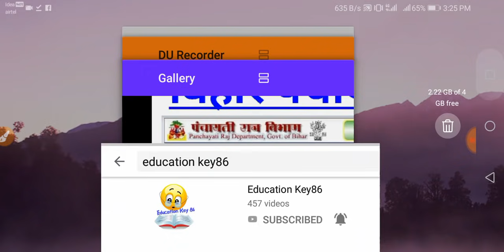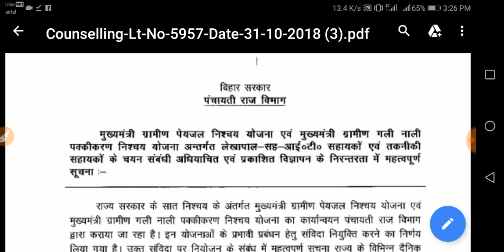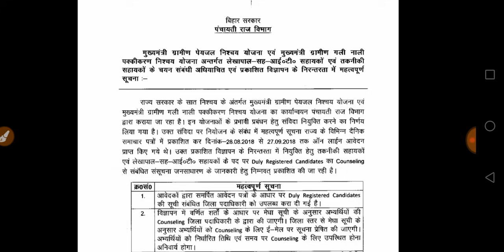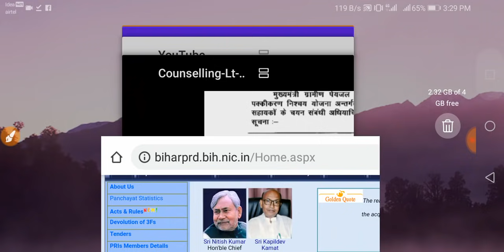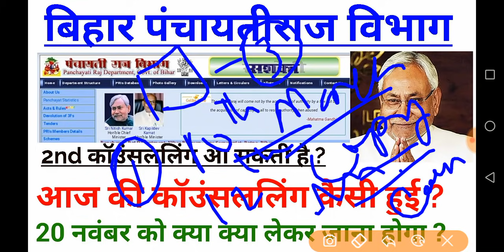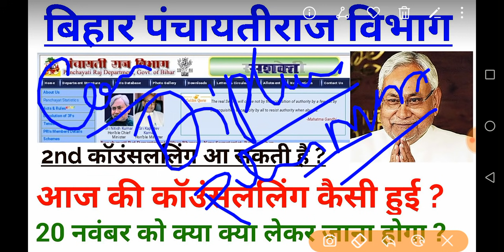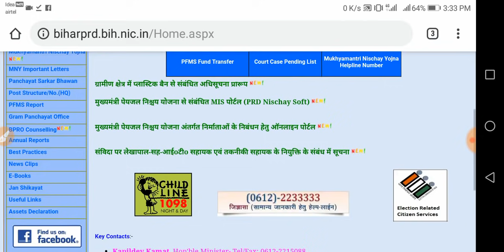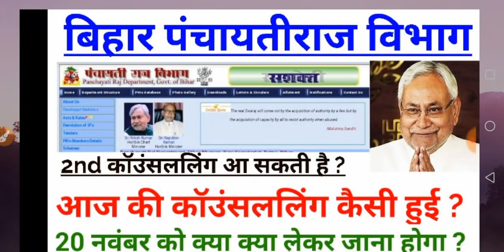आज हुई बिहार पंचायतीराज विभाग Technical Assistant counselling कैसी हुइ|20 नवम्बर को किसका है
नमस्कार मित्रो आपको अपने कोउन्सल्लिंग में ये दस्तावेज लेजाना अनिवार्य है
दस्तावेज :
1 दो पासपोर्ट साइज़ फोटो
2. 10th मार्कशीट
3.12th मार्कशीट
4.technical मार्कशीट
5.डिप्लोमा मार्कशीट
6.स्नातक मार्कशीट
7.स्नाक्तोकर मार्कशीट
8. जाती प्रमाण्पत्र
9.आचरण प्रमाण्पत्र
10. फाइल फोल्डर 2

Bihar PRD Lekhpal Merit List 2018 Technical Asst. Cut Off Score

आवश्यक सुचना
2018 के पुरे  करेंट अफेयर्स के लिए गूगल प्ले स्टोर से  telegram app join करे और सर्च करे Education Key 86 और ग्रुप join करे वही पर आपको सभी current affairs  मिल जाएगी आप telegram के एप्प को गूगल प्ले स्टोर से डाउनलोड करे